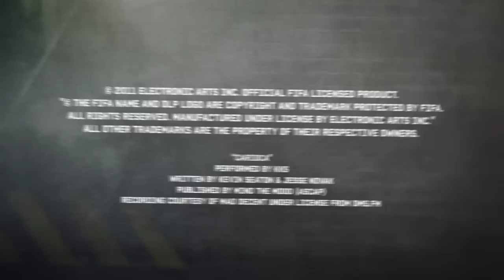FIFA Street - tryb World Tour